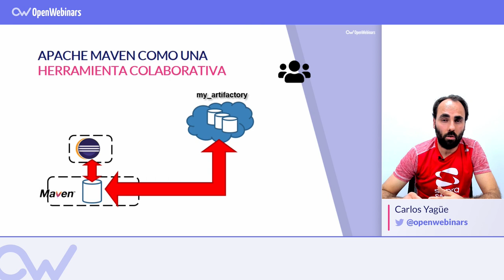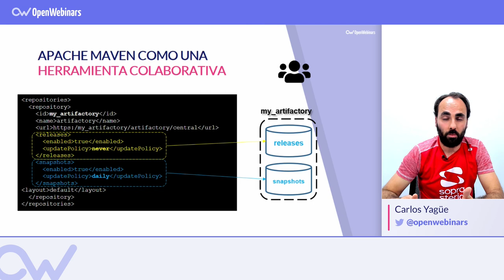Usar APACHE MAVEN como una herramienta colaborativa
Descubre cómo utilizar Apache Maven como herramienta colaborativa para aprovechar todas sus características.

Índice:

1. ApacheMaven como herramienta colaborativa - 0:10
2. Cómo funciona este proceso - 1:26
3. Ejemplo de un repositorio - 4:46